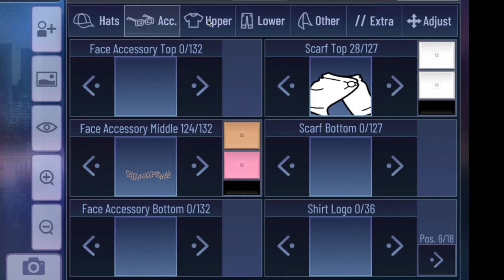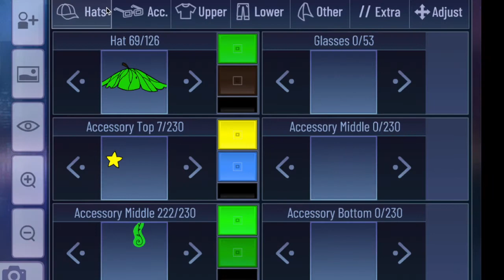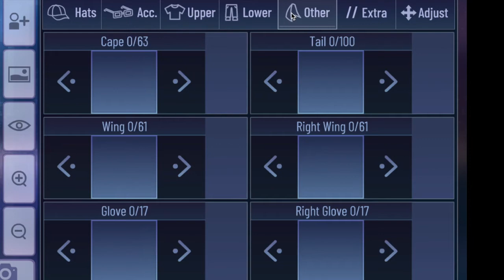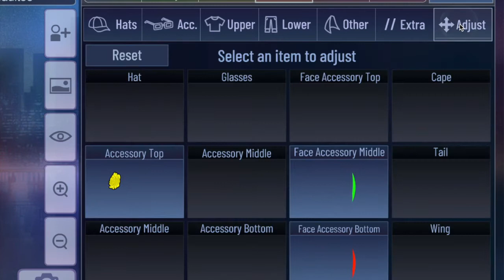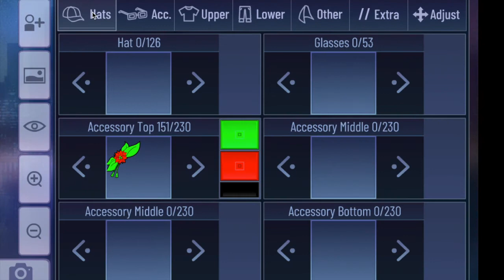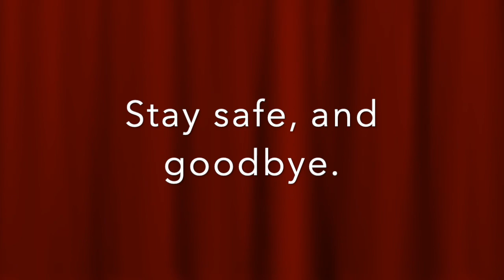10 Cute Gacha Club Girl Christmas Outfits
Do you guys want boy outfits next?